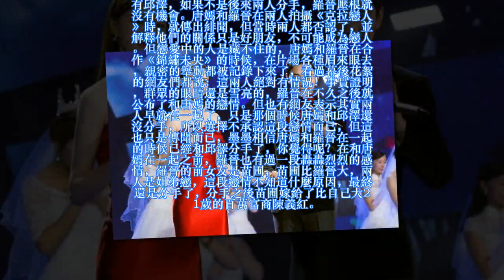與羅晉相愛8年，分手後嫁給百億富商，顏值甩唐嫣十幾條街！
唐嫣本來是個還算低調的妹子，但在和羅晉談戀愛只後就非常高調了，經常以情侶的身份一起出席活動，相比婚後很少秀恩愛的好閨蜜楊冪，唐嫣真是高調到不行。唐嫣和羅晉兩人合作過四部作品，可以說是日久生情，但剛開始的時候唐嫣和邱澤還在一起，唐嫣的眼裡也只有邱澤，如果不是後來兩人分手，羅晉壓根就沒有機會。唐嫣和羅晉在兩人拍攝《克拉戀人》時，就傳出緋聞，但當時兩人都否認了，並解釋他們的關係只是好朋友，不可能成為戀人。但戀愛中的人是藏不住的，唐嫣和羅晉在合作《錦繡未央》的時候，在片場各種眉來眼去，親密的舉動都被記錄下來了，看過幕後花絮的網友們都說：這兩人絕對有情況！事實證明，群眾的眼睛還是雪亮的，羅晉在不久之後就公布了和唐嫣的戀情。但也有網友表示其實兩人早就在一起了，只是那個時候唐嫣和邱澤還沒分手，所以選擇不承認這段戀情而已，但這也只是傳聞而已，墨墨相信唐嫣和羅晉在一起的時候已經和邱澤分手了，你覺得呢？在和唐嫣在一起之前，羅晉也有過一段轟轟烈烈的感情，羅晉的前女友是苗圃，苗圃比羅晉大，兩人是姐弟戀，這段戀情不知道什麼原因，最終還是分手了，分手之後苗圃嫁給了比自己大21歲的百萬富商陳義紅。 很多網友都覺得唐